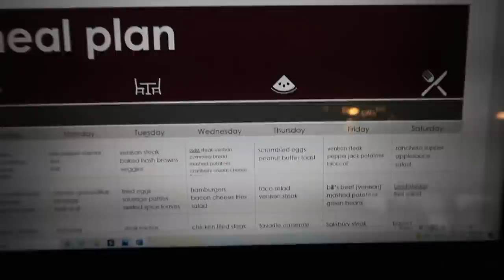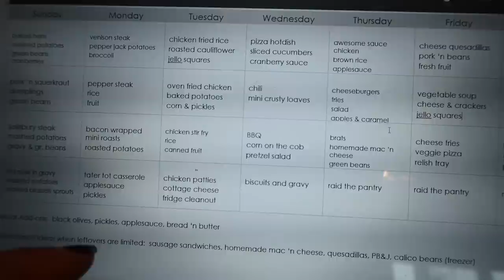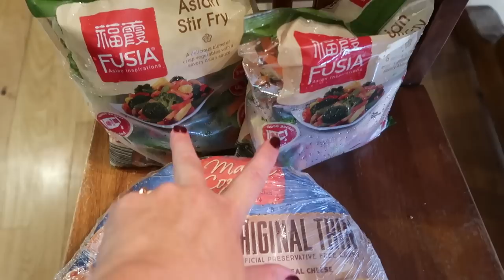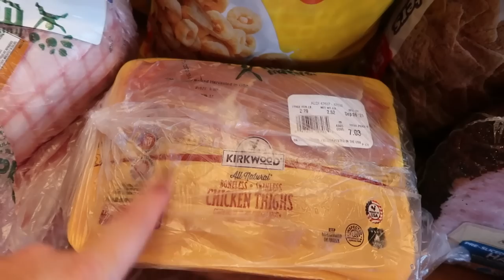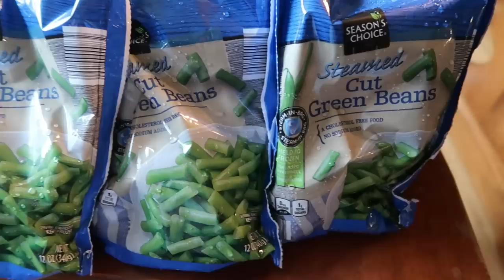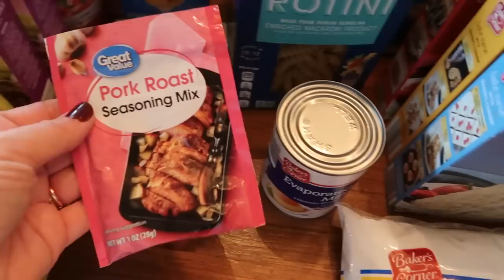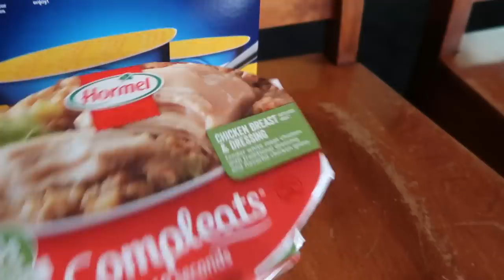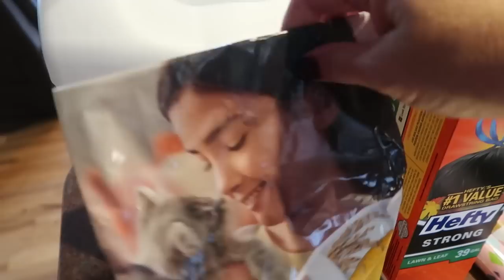🛒PLANNING FOR ONCE A MONTH GROCERY SHOPPING & SEPTEMBER GROCERY HAUL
0:00  Meal Planning for an Entire Month
12:13 Grocery Haul

I spent $390 of my $700 grocery budget to stock up for the month of September.  I have plenty left to pick up milk, fruits and veggies and other incidentals throughout the month as needed.  We also shopped Dollar General and Goodwill.  Enjoy!!

Here are links to some of the fun things I bought.
Instant Dry polish
Lip liner and lip pencils
Black Flowery dress same dress different color way I'm considering buying
Glade Plug-ins

18 Quart Nesco Roaster
7 Quart Crockpot